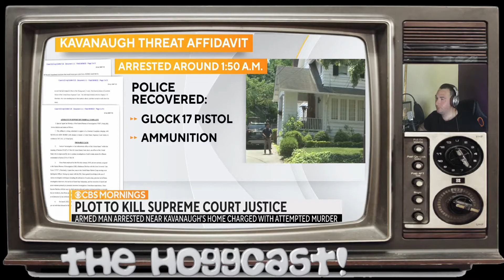Biden Threatens To "Pop" Political Rivals After Attempt On Kavanaugh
This is the update on the attempt on Justice Kavanaugh but also, includes the latest shocking gaffe by Joe Biden in which he ups the rhetoric even more by bragging about wanting to "pop" his rivals.

I am a Free Speech advocate, The Hoggcast is dedicated to providing a much needed counterweight to the highly unbalanced modern world we find ourselves in, in which people who do not have the current, in vogue, "fashionable" opinions are cancelled, in very short time, which can be devastating to whole families. We have the right to an opinion, everyone does, providing we give our opinions in a respectful manner.

If this is not for you, I can respect your choice, I am just asking you do to the same.